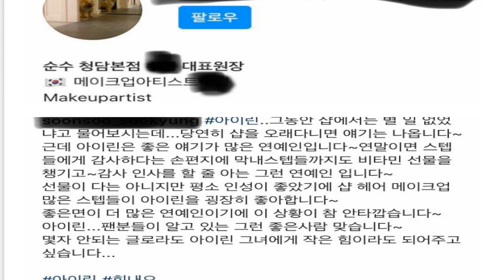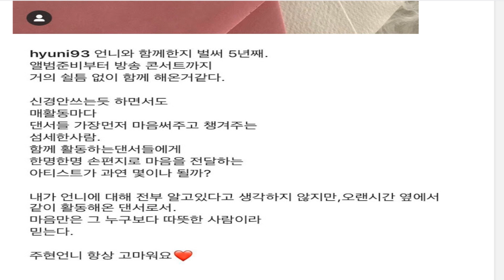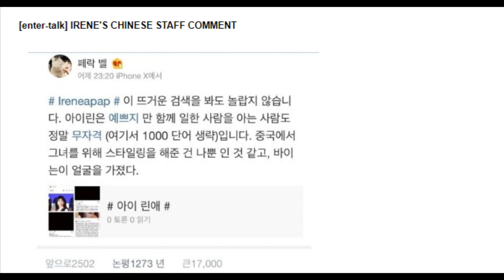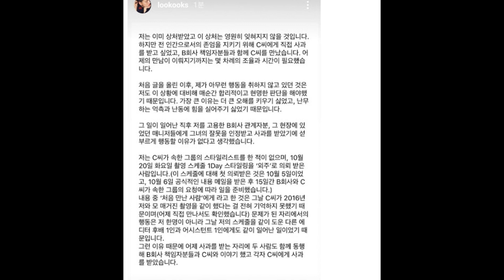¿Irene? Salen mas acusaciones para Irene y más stafs.